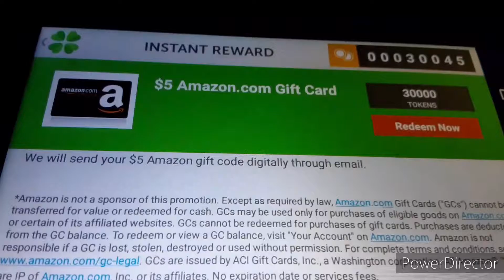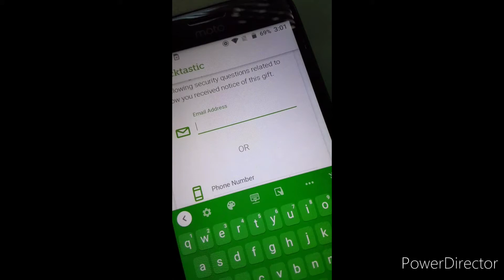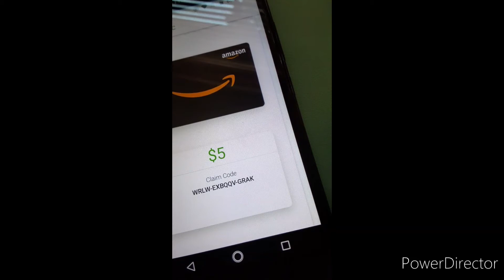Can you make money using Lucktastic? Or is it a scam?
Lucktastic: Win Prizes, Real Rewards, & Gift Cards🍀 Scratch and Win prizes with Lucktastic! 🍀

Winner! Play 100% free scratchers for your chance to win real prizes! Pick your scratch off theme, swipe to scratch and see if you are a lucky winner.

Lucktastic gives you FUN scratch card games each day! Scratch off the cards and see if three symbols match. You can win cash prizes, in-app rewards, gift cards, and more, all 100% free! Scratch cards, collect tokens and see how high you can rank!

Enter sweepstakes and contests for more opportunities to win real prizes! Win rewards like gift cards, amazing getaways, hot brand items and more!

Our scratch card games are updated daily with new themes including Diggin’ for Gold, Lucky 777, and more. Get scratchers with holiday themes each season.

Win prizes and rewards DAILY! Download Lucktastic today and start scratching!

Lucktastic Features:

Win Prizes
🔸 Win cash prizes, real rewards, and gift cards. 💰
🔸 Win prizes like fabulous trips, items from your favorite brands, and more! 🏖️
🔸 Sweepstakes offer more chances to win

Daily Scratchers
🔸 All new FUN scratch card games daily!
🔸 Special limited scratch cards daily with Push notifications.
🔸 Scratch card games are 100% free to play!

Scratch Card Themes and Events
🔸 New scratch card themes released daily including fan favorites such as Pot O Gold and Lucky Stars. 🌟
🔸 Special seasonal and holiday-themed games. 🎁

Special Contests
🔸 1 Million Crack the Code! 🚗
🔸 You want a new car or need to redo your kitchen enter the $25,000 Livin’ Life contest! 🍅
🔸 Get what you want from Amazon, winners daily! 🛍️

Scratch cards from Lucktastic have awarded over $10,000,000 prizes to real winners — you could be next! New scratch card games are added often, so be sure to keep your app updated for even more opportunities to win!

Download Lucktastic today and win big!

Lucktastic is 100% free to download and play, with no deposits or in-app purchases.

Is it your lucky day? See what you can win with Lucktastic right now!

Congratulations 🎉 to a few of our recent winners:
⭐ Justin B. from Illinois won the Crack the Safe contest
⭐ Janice R. from California won the Groceries for a Month contest
⭐ Latasha G. from Tennessee won the Gas for a Month contest
⭐ Dorothy O. from Pennsylvania won a Nintendo Switch video game system

Download Lucktastic and see if it’s your lucky day!

For all the latest news and exclusive winning opportunities, make sure to Like and Follow Lucktastic!

Please note -

Must be a U.S. resident to play. Available in the USA only.